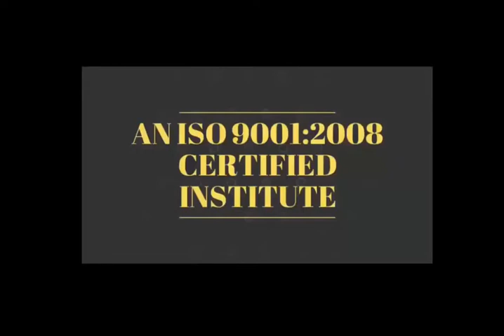Short Motivational Story - क्या आपके कमरे में 100 दरवाजे है ??? 🤔🤔👍👍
Short Motivational Story - आपकी कामयाबी आपकी सोच में है ✌👌

28 Oct 2018 - Hardware & Software ( One Month ) 22500/-

15 Sept 2018 - Software ( 10 day only Full Software ) 12500/-